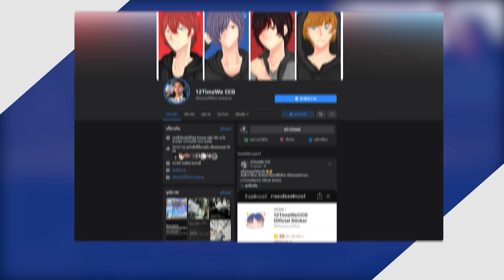มายคราฟ แมพผีที่ดีที่สุดที่เคยเจอมา....หลอนสุดๆ!! - Minecraft แมพผี